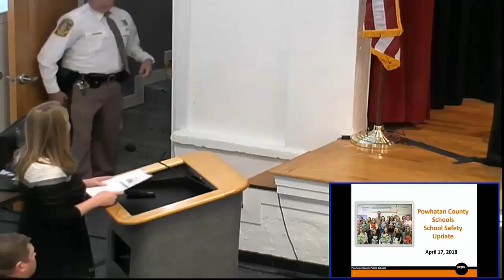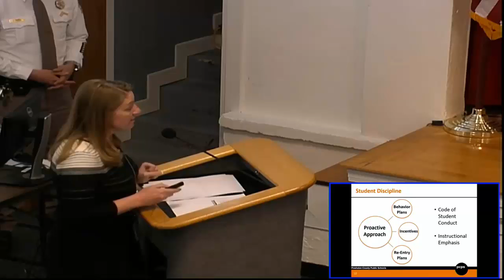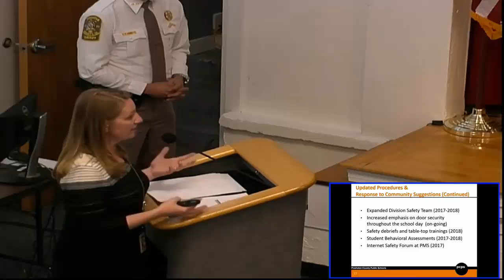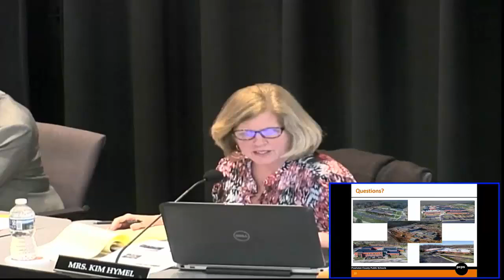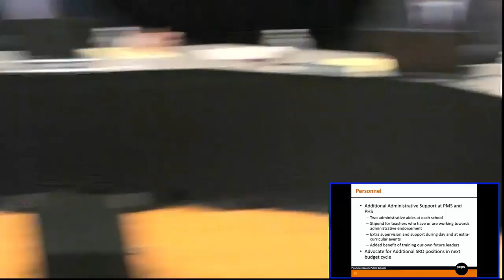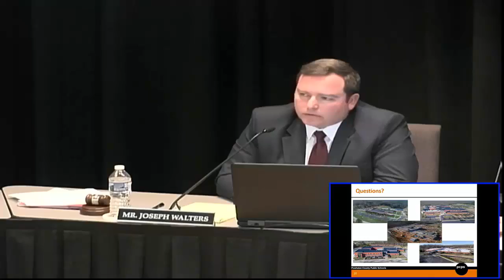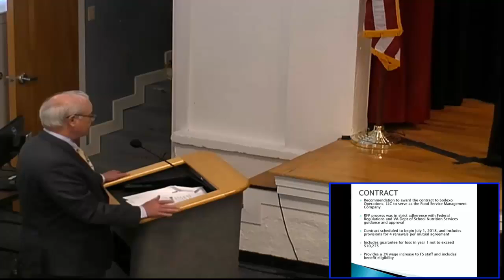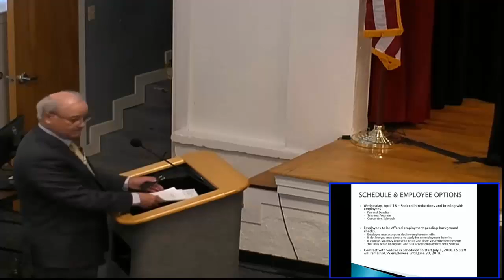April 17, 2018 5 p m workshop